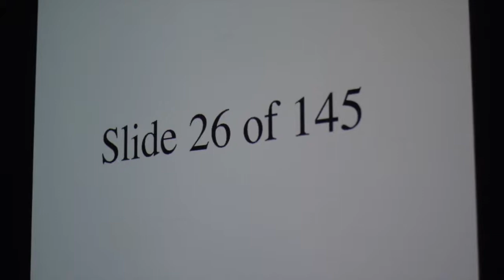Student Pet Peeves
By Ellen Giudice and Jacob deCastro
The Blueprint is the online student news publication of Bishop Chatard High School in Indianapolis, IN.